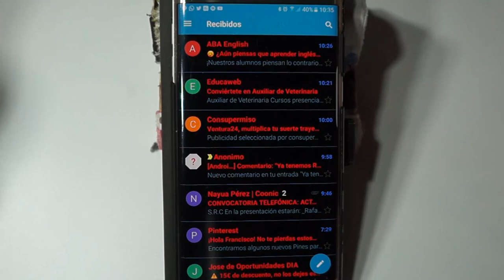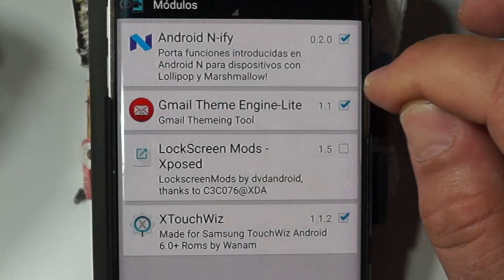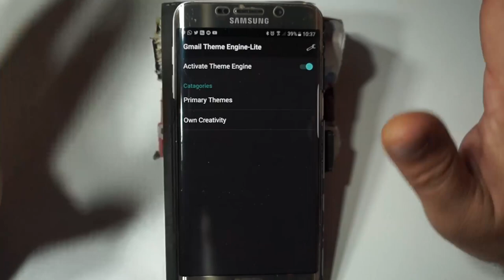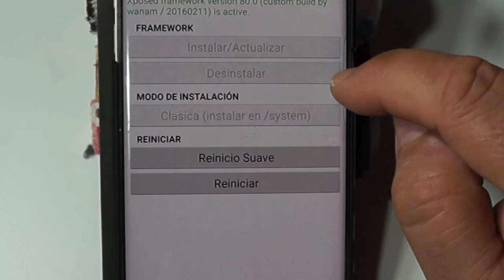Cómo tunear tu aplicación de Gmail por completo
En el siguiente tutorial práctico, con la única instalación de un módulo Xposed, les enseño cómo tunear Gmail por completo de una manera muy sencilla y completamente gratis.